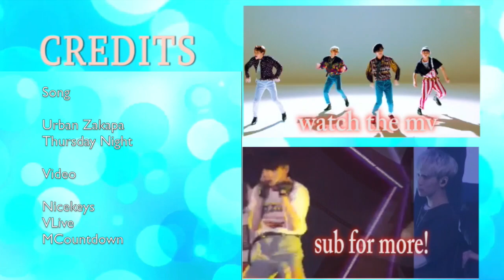Soulmate Moment #58 "Precious"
Just a very simple and short compilation of the sweet moments. My favorite part about this, is Jonghyun's bright smile when Kibum calls him petite.